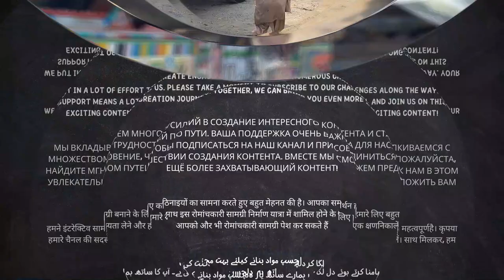Choked Truck Radiator Repair and Restoration Process | Pakistani Truck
Watch as we rescue a struggling radiator from being clogged, and witness its remarkable revival through our repair and restoration efforts.